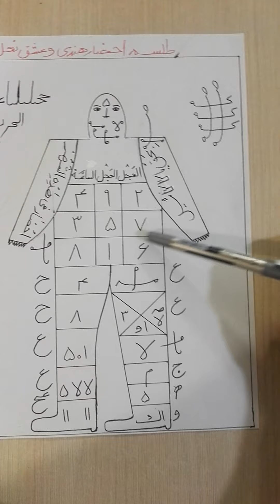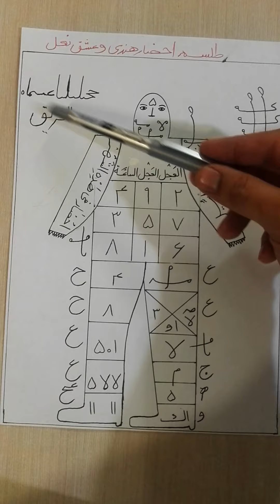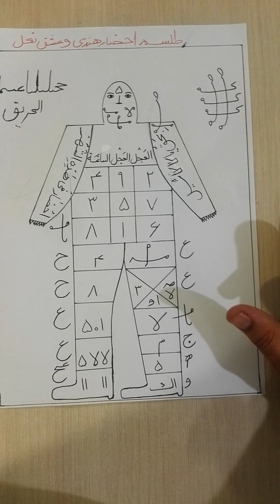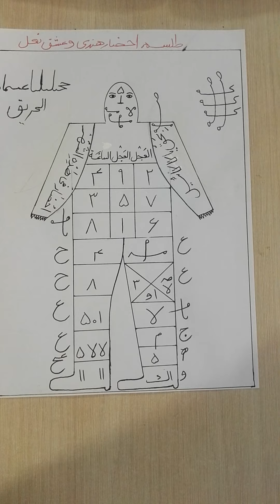🔯طلسم احضار هندی و عشق نعل🔯مجرب و قدرتمند 🔯 اینستاگرام jadoo_jadoo1@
🔯عزیمت را 59 بار بخوانید.🔯

🔯🔯عزیمت🔯🔯
🔯🔯کاتی کوتا کاتی ان کالاتی چرپا رندی یاطما پزتانی کرنانی بحق رندارندی آن کرپندی پزتاشندی  خزنانندی بمشندی بحق ان کانت الاصییحة واحدة فاذاهم جميع لدنيا محضرون 🔯🔯

🔯🔯توكيل : ای خادمین این طلسم شریف احضار کنید فلان ابن فلانه را و عشقش را آتشین و مادام العمر کنید نسبت به فلانه بنت فلانه🔯🔯

🔯🔯🔯سلام عرض ادب ،به کانال جادو خوش آمدید ،عزیزان مارا حمایت کنید و سابسکرایب و لایک کنید ،کامنت بزارید .فالو کنید و به دوستانتان معرفی کنید ،و زنگوله رو بزنید تا همه ویدیو های جدید رو ببینید ،
اینستاگرام